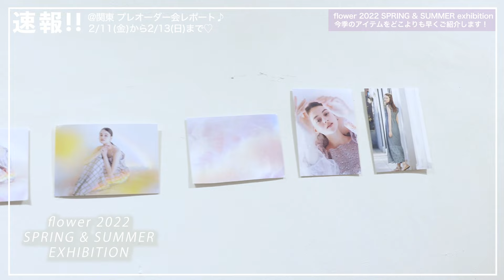【展示会速報】いよいよ今週末から! flower 2022 SPRING＆SUMMER exhibition @関東 press yagiが今季のアイテムをどこよりも早くご紹介！春服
flower YouTubeチャンネルをご覧いただきありがとうございます！
いよいよ、今週末に開催の展示会！展示会場の様子や2022 SSのアイテムをご紹介します！

flower 2022 SPRING&SUMMER exhibition

flower 2022 Spring&Summerのプレオーダー会を開催いたします。
先行予約特典として10%OFFでお買い求めいただけます。
(お支払いはお受け取りのタイミングとなります)

完全予約制となりますので、事前に日時予約をしていただきますようお願い致します。
ご予約に関しては、下記詳細の【ご予約方法】をご確認ください。
皆さまのご来場を心よりお待ちしております。

【日程】
2/11(金)11:00〜19:00
2/12(土)11:00〜19:00
2/13(日)11:00〜19:00
＊最終入場18:00
↓　詳しくはこちら
【ご予約方法】
下記のURLからご予約が可能です。

１組につき、２名様までご来場が可能です。
２名様ご一緒にご利用される場合には、代表者１名様がご予約をお願い致します。

関西プレオーダー会
2/18(金)11:00〜19:00
2/19(土)11:00〜19:00
2/20(日)11:00〜19:00
＊最終入場18:00

web先行予約
2/22(火)～2/28（月）
※詳細はflower websiteでお知らせ致します。

PRESS yagi outfit
tops：bouquet bloom blouse / yellow
　3月入荷予定
skirt：sunny days skirt / ivory

00:00 オープニング
01:54 sparkle bloom onepiece
02:00 bouquet bloom blouse
02:16 bloom embroidery blouse
02:40 baby rainbow blouse
02:56 baby bloom blouse
03:12 mature lace blouse
03:26 airy ribbon blouse
03:50 sheer ribbon bustier
03:56 sheer gingham shirts
04:05 airy check cami onepiece
04:16 sparkle bloom onepiece
04:23 eternal lace onepiece
04:56 SS accessory